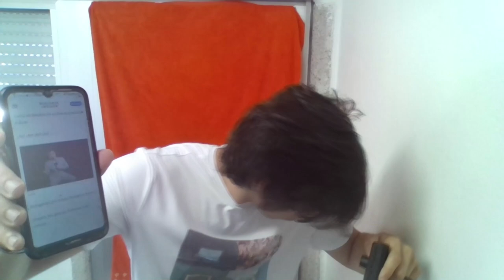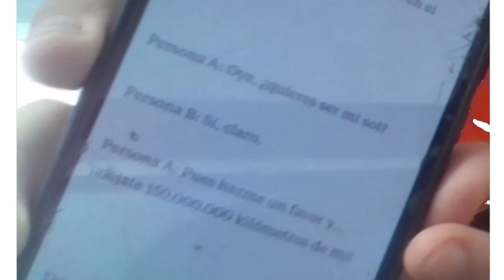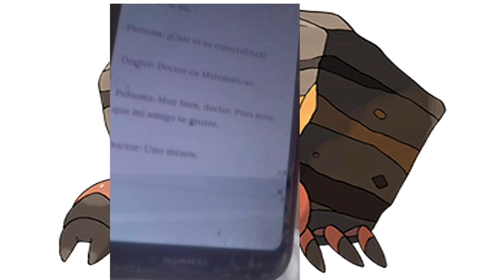Hice mi propio Club de la Comedia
Jaja chistes